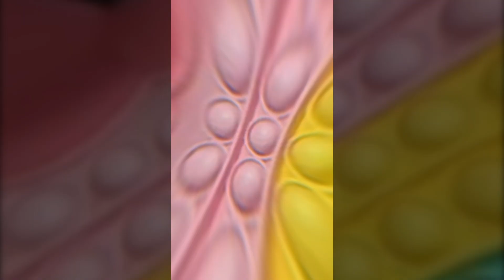Pop them all v 22 08 15 1920х1080 FR